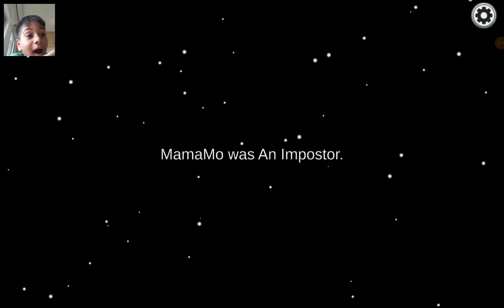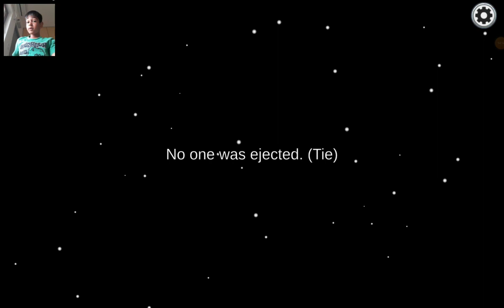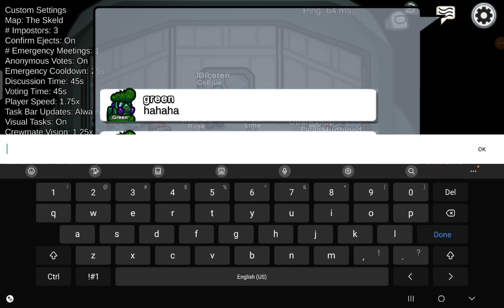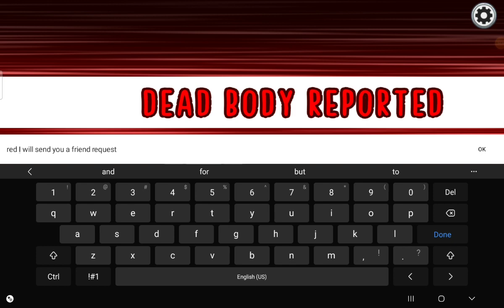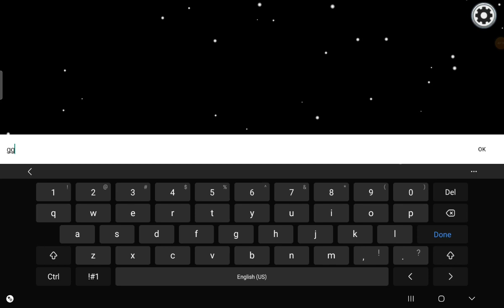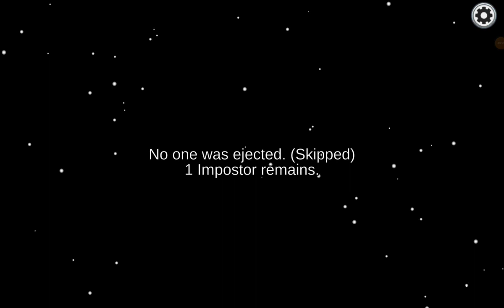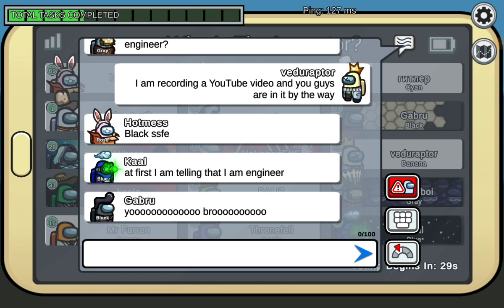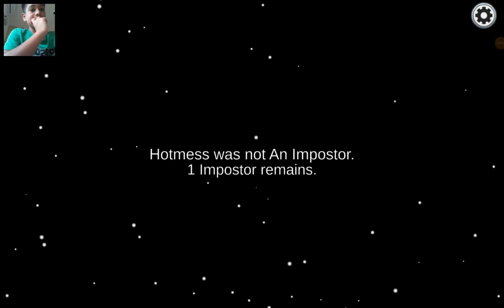among us part 1